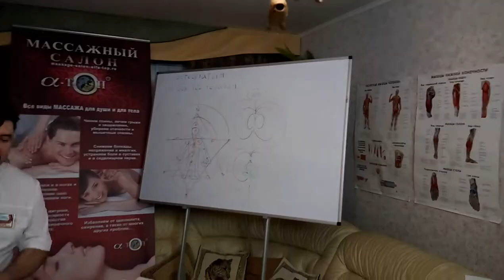Как сделать уникальный энергетический массаж 4-х стихий? Техника ОсьТеоТерапии!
Смотрите обучающее видео о массаже и записывайтесь на наши тренинги Академии «Альфа-ТОП» и получайте новые навыки у Олега-Олафа Гудвина.